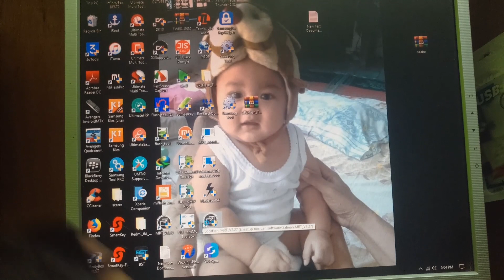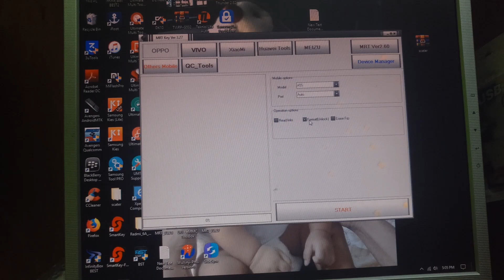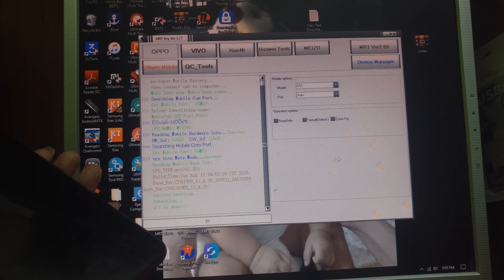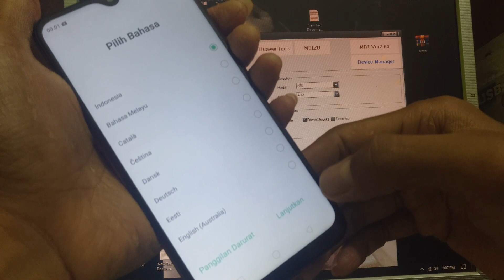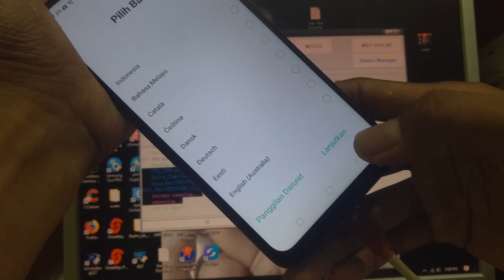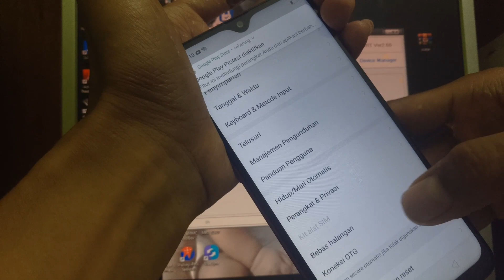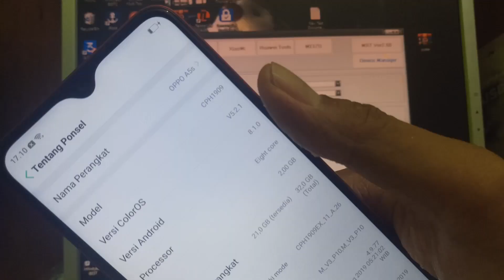cara mengatasi oppo a5s lupa pola tanpa flash